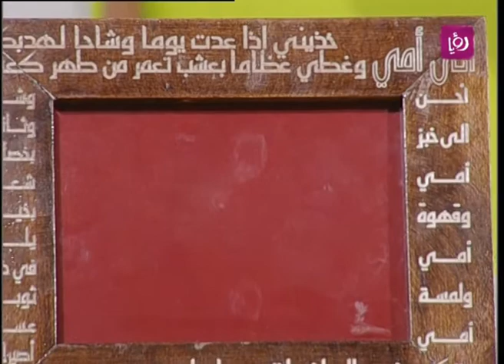مي خوري تتحدث عن حصولها على جائزة التصميم والابداع - رؤيا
مي خوري تتحدث خلال برنامج دنيا يا دنيا عن حصولها على جائزة التصميم والابداع عن العديد من المشغولات الفنية والقطع التراثية لها.